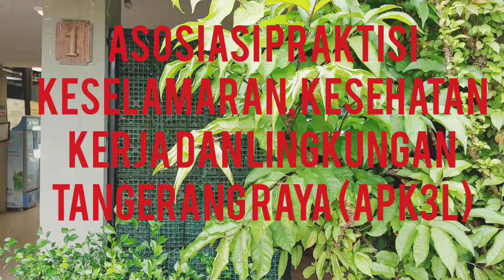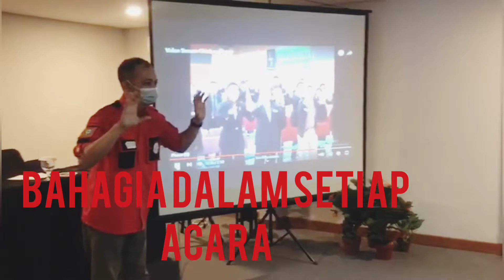Asosiasi Praktisi Keselamatan, Kesehatan Kerja dan Lingkungan Tangerang Raya.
Komunitas Pemerhati Keselamatan dan Kesehatan Kerja Lingkungan di Tangerang Raya, membuat Tangerang Raya nihil kecelakaan, memberi masukan kepada pihak terkait(pemangku kebijakan dalam regulasi K3L, membudayakan K3L di Masyarakat dan Pengabdian Masyarakat. karena setiap pekerjaan ataupun lini kehidupan beresiko atau ada potensi bahaya, baik dirumah, diperjalanan dan pekerjaan serta lingkungam. semoga apa yang kita persembahkan bermanfaat. kami berbagi informasi dan ilmu mulai dari Alat Pelindung Diri, SMK3, Proteksi Kebakaran, Lingkungan, ISO 14001, 18001, 22000 dan 45001 dll. kritik, saran dan masukan sangat kami tunggu agar semakin lebih baik dan bermafaat. terima kasih.Salam Ngobras (ngobrol asyik orang safety)
follow IG dan FB HSE Tangerang Raya.

1. FB

2. IG

Kolaborasi, informasi dan WAG
 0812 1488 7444 (Yanti Waelah)

Terima Kasih